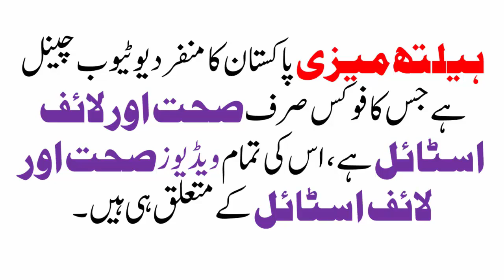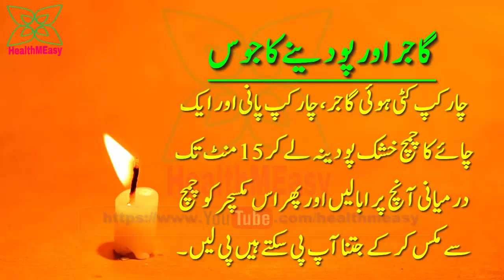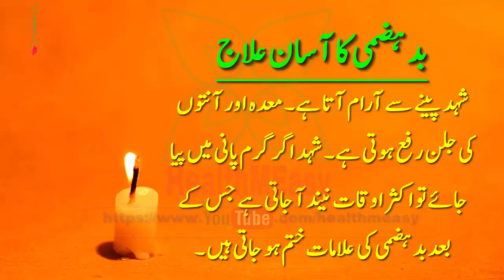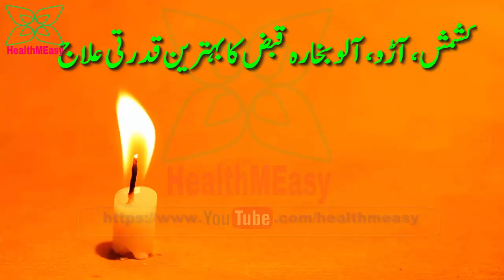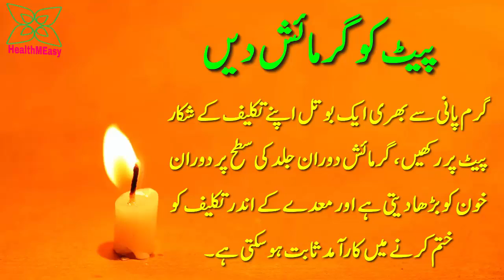Stomach Pain And Gastric Problem Solution In Urdu || Badhazmi Ka Ilaj || Desi Totkay In Hindi / Urdu